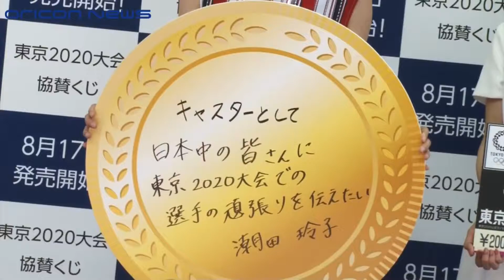潮田玲子、タカマツペア“金”に太鼓判「勝つ可能性は90パーセント！」 宝くじ『東京2020大会協賛くじ』発売記念イベント